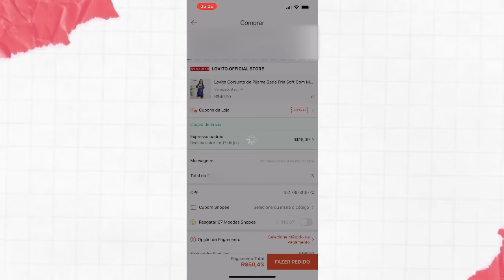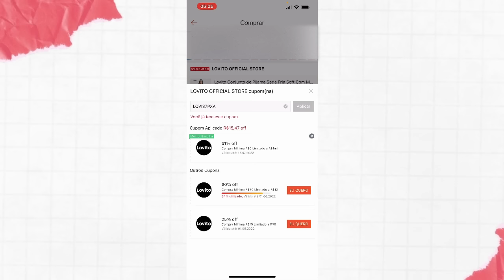COMPRINHAS DE ROUPAS NA SHOPEE 🤑🙀| Experimentando compras na LOVITO da Shopee de Roupas e Pijama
Oii amoras, hoje eu trouxe um vídeo Comprinhas de roupas na SHOPEE, isso mesmo! Conheci a loja da Lovito e comprei várias peças lindas. Me conta se vocês gostam de vídeos assim pra eu gravar mais pra vocês!!

LOJA LOVITO
Vale a pena comprar na SHOPEE? Fui taxada na SHOPEE? Como comprar na SHOPEE? Qual o prazo de entre da SHOPEE? É seguro comprar na SHOPEE? Quais os valores das peças da SHOPEE?

Cada cupom só é válido uma vez!

MINHAS MEDIDAS:
1,58m altura
84 busto
105 quadril
67 cintura
54kg
Geralmente visto 38/P
PARA ASSISTIR A SEGUIR:
Um biiiig beijo amoras, fiquem com Deus!
Thamara Geysa.